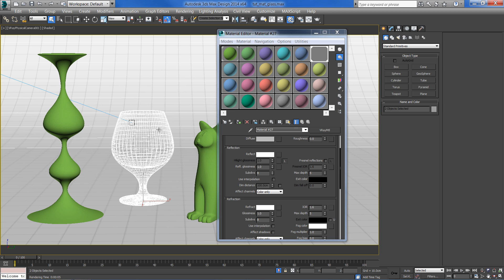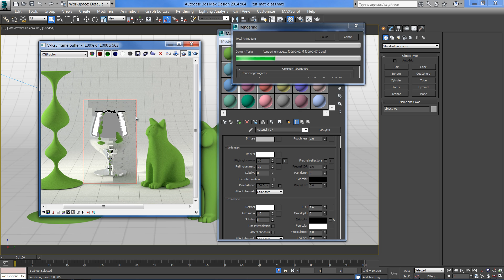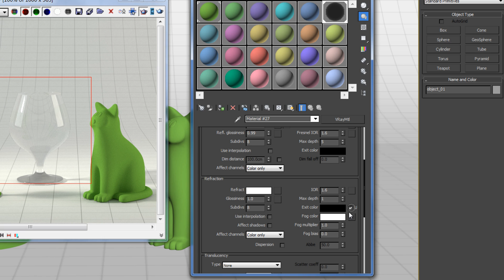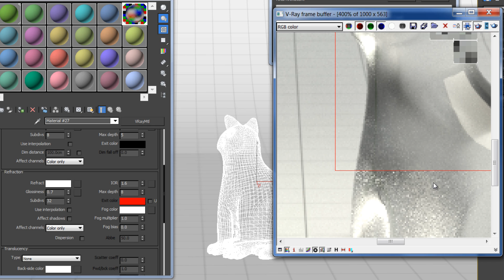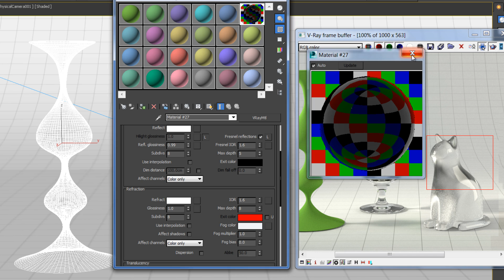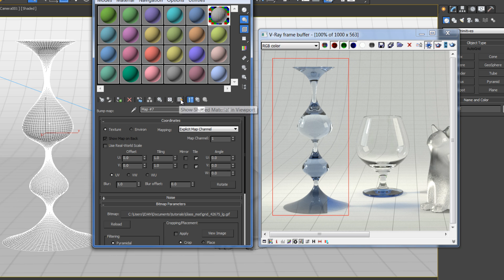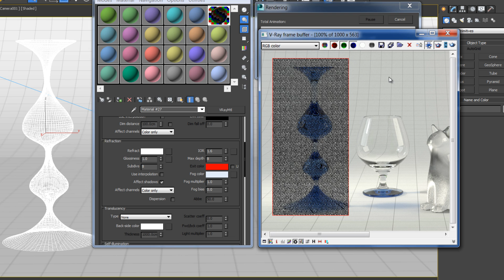Create ANY GLASS material in VRAY using this technique! - Vray tutorial for beginners in 3ds max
Learn how to Create ANY vray GLASS material using this technique with vray and 3ds Max. From clear to frosted or even colored Glass!